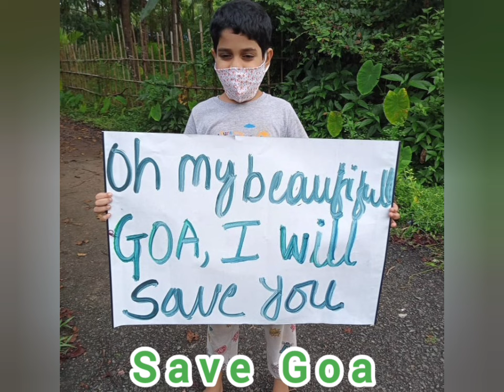Mapusa Fields Are In Danger Save Mapusa Fields Save For Next Generation